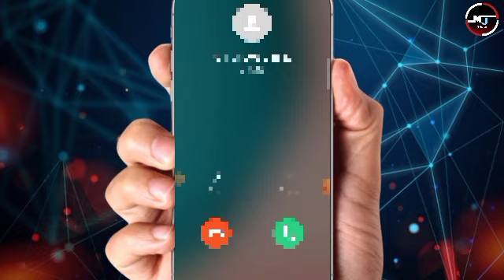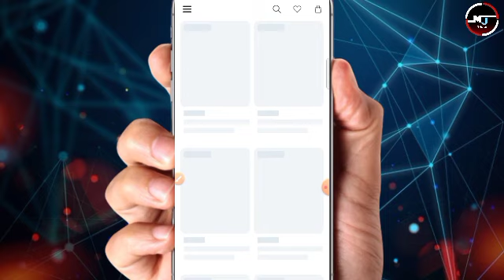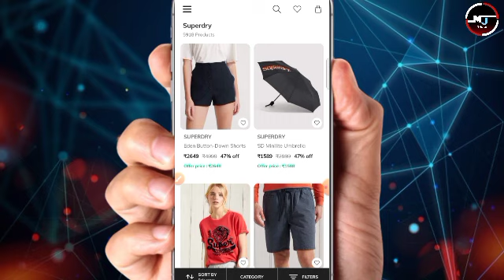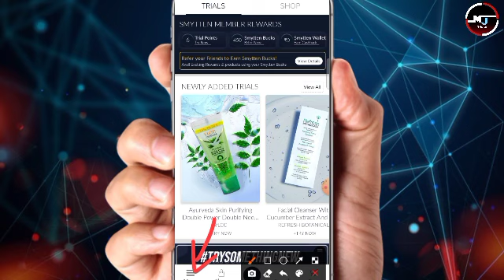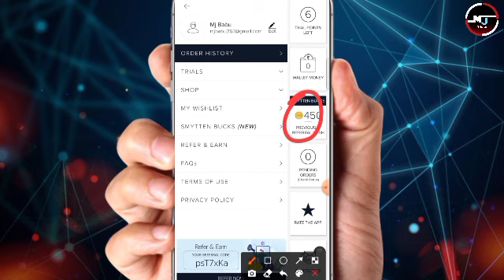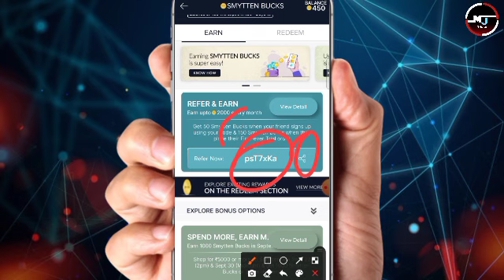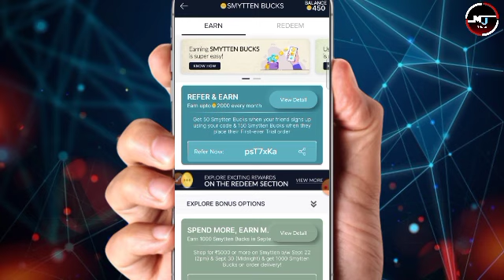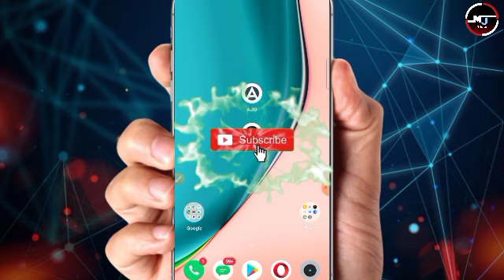New Free Shopping Offer today😱 Buy Free Product at ₹0🔥Unlimited loot. New free sample product India.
New free shopping Trick 2001 | how to buy free products online in hindi | free shopping app.. New Free Shopping Products Unboxing